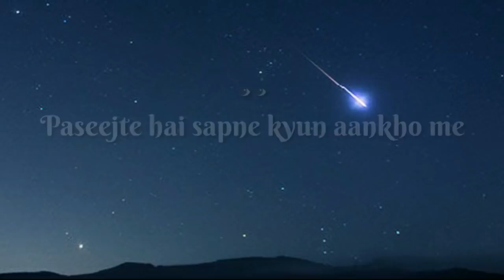Jo bheji thi dua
Sad status Hindi song